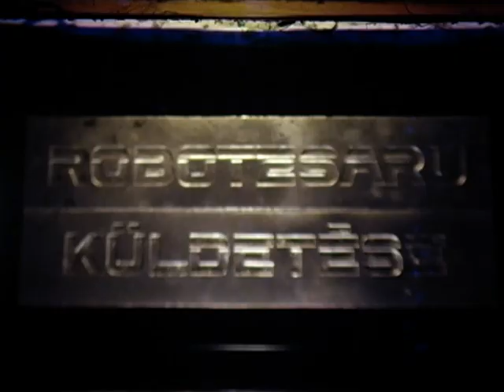ROBOCOP - Mission of Robocop 1990 ( animated fan movie )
ROBOCOP - Mission of Robocop
( animated fan movie )
Best video quality, without audio channel
Made with stop-motion animation technique, on Super 8 film, in 1990.